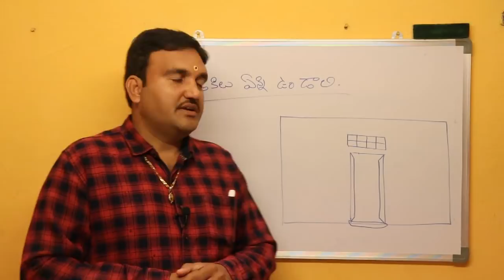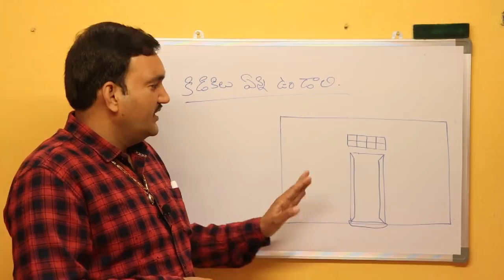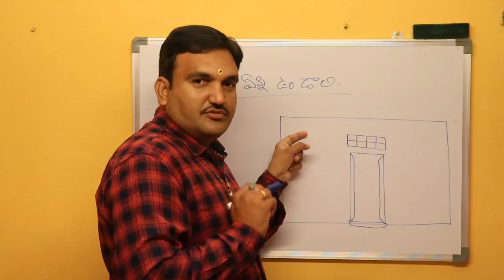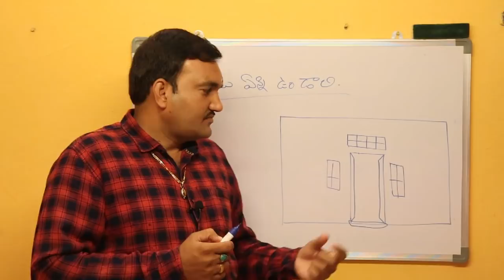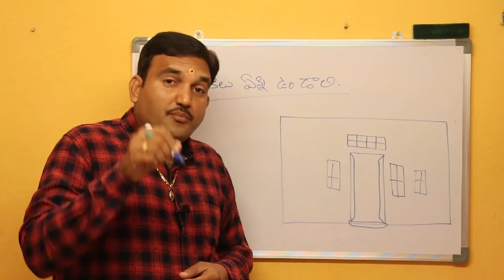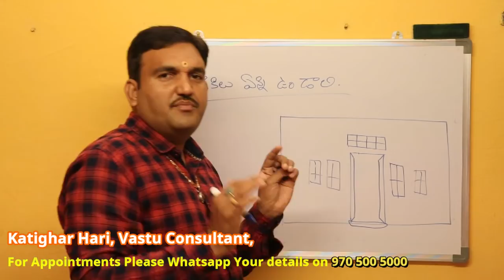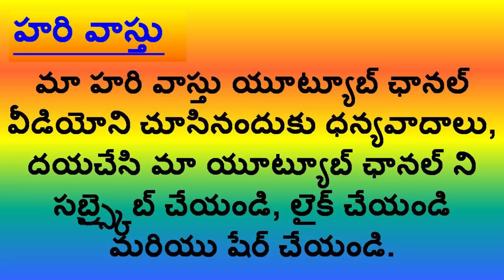గృహానికి ఎన్ని కిటికీలు ఉండాలి | Windows vastu | kitikila vastu | windows counting vastu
episode 55👉 Please Watch  ► గృహానికి ఎన్ని కిటికీలు ఉండాలి | Windows vastu | kitikila vastu | windows counting vastu

1.hari Vastu Windows counting for house
2. ఇంటికి ఎన్ని కిటికీలు ఉండాలి
3.windows counting as per vastu shastra
4.hari vastu prakaram intiki ennni kitikilu undali
5. how many windows need to place in home